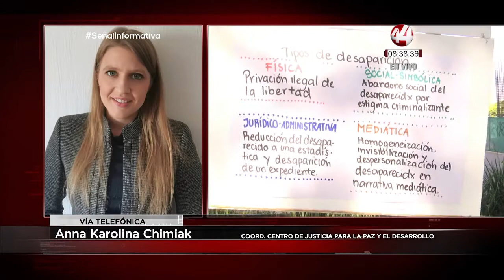Anna Karolina Chimiak nos habla sobre los y las desaparecidas en Jalisco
Ya son más de 16 mil personas reportadas como desaparecidas y no localizadas en Jalisco al día de hoy, de acuerdo con el Registro Nacional de Personas Desaparecidas y No Localizadas de la Comisión Nacional de Búsqueda.